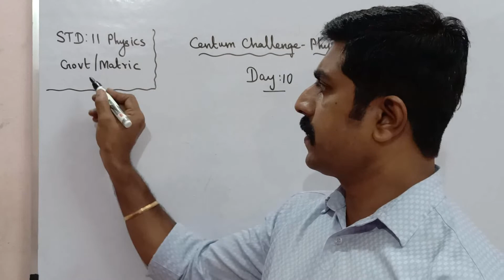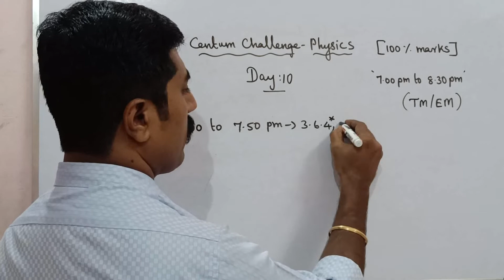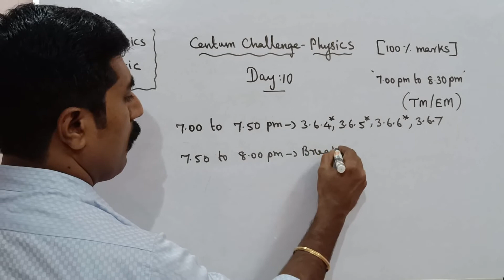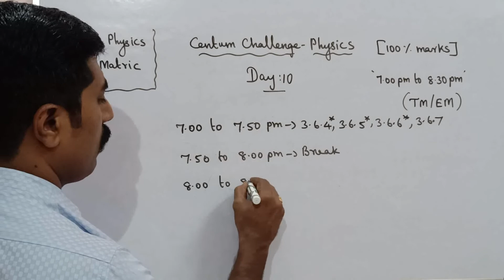11 Physics|Day 10|Centum challenge|Quarterly exam|sky physics